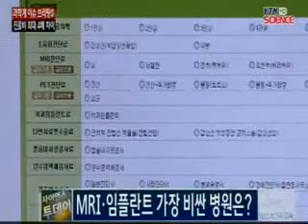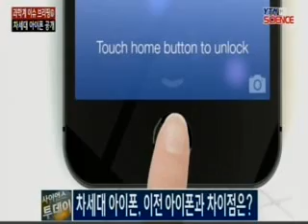[과학계 이슈 브리핑] 고농도 트리튬 검출 / YTN 사이언스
[앵커]매주 금요일마다 전해드리는 사이언스투데이의 섹션코너 과학계 이슈 브리핑 시간입니다.유승민 리포터와 함께 알아보겠습니다.일본 후쿠시마 원전 방사능 오염수 유출 문제가 일파만파 확산되고 있습니다. 유출된 저장 탱크 인근 부근 지하수에서 고농도의 트리튬이 검출됐다죠?[기자]일본 후쿠시마 원전 운영사인 ...